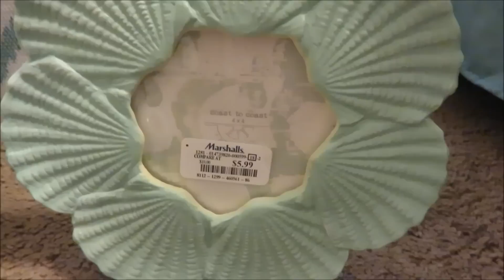HUGE Home Decor Haul!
***OPEN ME!***